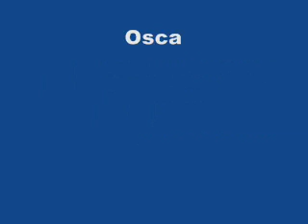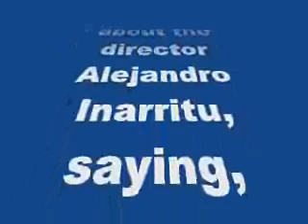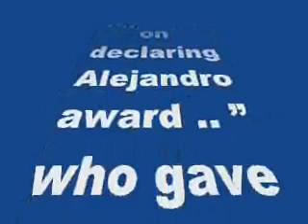Oscars 2015: Sean Penn’s “Green card” joke on Birdman director Alejandro faces backlash!-review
Oscars 2015: Sean Penn’s “Green card” joke on Birdman director Alejandro G. Inarritu faces backlash!

The veteran actor was seen presenting the Best Motion Picture award to the Birdman director…
The Oscars night ran pretty smoothly up until the point Sean Penn was called on stage to present the Best Picture award to the Birdman team. He made a joke about the director Alejandro Inarritu, saying, “Who gave this son of bitch a green card anyway?”
On Twitter, many think that the joke was in bad taste and that Sean Penn should know how to mind his words. Even Amitabh Bachchan took to Twitter and wrote, “T 1778 – Sean Penn comment on declaring Alejandro award .. ” who gave this SOB a green card ” !! Hmmmmm … !!”

T 1778 – Sean Penn comment on declaring Alejandro award .. ” who gave this SOB a green card ” !! Hmmmmm … !!
— Amitabh Bachchan (@SrBachchan) February 23, 2015

People are saying that the joke was racist and in bad taste but ask the Birdman director himself and he just brushes off the entire episode saying that it was a joke between friends…
Right after his Oscar win, Alejandro was quoted saying, “I found it hilarious. Sean and I had that kind of brutal relationship where only true friendship can survive. When I was directing him in ’21 Grams,’ he was always making jokes … I made a lot of very tough jokes (to him) that I will not tell you.”
So the world can stop accusing Sean Penn of being a racist because he and Alejandro share inside jokes. But I just wished that the Oscars went by without that p